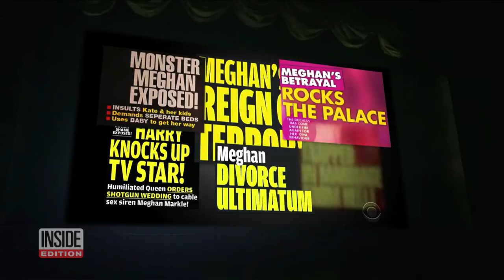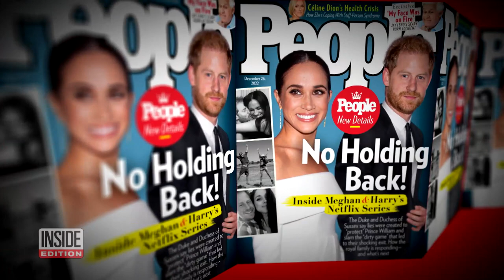Why Did Harry & Meghan Hide Out at Tyler Perry's Home?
Several celebrities appeared in Prince Harry and Meghan Markle's Netflix series, including entertainment mogul Tyler Perry. He offered his Beverly Hills mansion to Harry and Markle without meeting them in person. The embattled couple fled to Perry's property after paparazzi discovered them on Vancouver Island, Canada, in 2019. In the documentary, Perry states he offered to help them because he believed Meghan was being emotionally abused by the palace and British media.